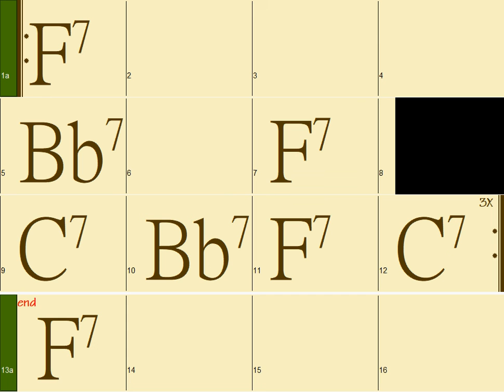F: 12bar blues (90bpm) Guitar Backing Track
12bar blues (90bpm) backing tracks for you to improvise!